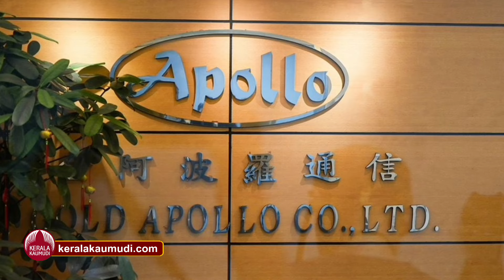എല്ലാത്തിനും പിന്നിൽ ഇസ്റയേൽ ഷെൽ കമ്പനി,2022 മുതൽ നീക്കം,ബുദ്ധികേന്ദ്റം മൊസാദ് | Lebanon Explosions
ലെബനനിൽ നിരവധി ഹിസ്ബുള്ള പ്റവർത്തകർ കൊല്ലപ്പെടാൻ കാരണം ആയ പേജർ, വാക്കിടോക്കി സ്‌ഫോടനം സംബന്ധിച്ച കൂടുതൽ വിവരങ്ങൾ പുറത്ത്. വർഷങ്ങൾ നീണ്ട ആസൂത്റണം ആണ് ഇത്തരത്തിൽ അസാധാരണ സ്‌ഫോടനങ്ങൾക്കു പിന്നിൽ എന്നാണ് റിപ്പോർട്ടുകൾ വ്യക്തം ആക്കുന്നത്. ലെബനനിലെ ഹിസ്ബുള്ളക്കായി പേജറുകൾ നിർമിച്ച ഹംഗറി ആസ്ഥാനമായ ബി.എസി കൺസൾട്ടിങ് ഒരു ഇസ്റയേൽ ഷെൽ കമ്പനിയാണ് എന്നു ന്യൂയോർക്ക് ടൈംസ് റിപ്പോർട്ട് ചെയ്തു. 2022 മുതലാണ് പേജറുകളുടെ കയ​റ്റുമതി ആരംഭിച്ചത്. മൊബൈൽ ഫോണുകൾ ഉപേക്ഷിക്കാനും ട്റാക്ക് ചെയ്യാൻ ബുദ്ധിമുട്ടുള്ള പേജറുകളിലേക്ക് മാറാനും ഹിസ്ബുള്ള നേതാക്കൾ ആഹ്വാനം ചെയ്യുന്നതിനു മുൻപ് തന്നെ ഇലക്ട്റോണിക് ആക്റമണത്തിനുള്ള പദ്ധതി ഇസ്റയേൽ ചാരസംഘടന മൊസാദ് തയാറാക്കിയിരുന്നു. ഇതിനായി ഒന്നിലധികം ഷെൽ കമ്പനികളും ഇസ്റയേൽ ആരംഭിച്ചിരുന്നു. ഉടമസ്ഥരുടെ ഐഡിന്റി​റ്റി പൂർണമായി ഒഴിവാക്കി ആയിരുന്നു ഷെൽ കമ്പനികളുടെ രൂപീകരണം.
പ്റത്യക്ഷത്തിൽ, ബി.എസി കൺസൾട്ടിങ് ഹംഗറി ആസ്ഥാനമായുള്ള ഒരു കമ്പനിയാണ്. തായ്വാൻ കമ്പനിയായ ഗോൾഡ് അപ്പോളോയ്ക്ക് വേണ്ടി ഇലക്ട്റോണിക് ഉപകരണങ്ങൾ നിർമ്മിക്കാനുള്ള കരാർ നടപ്പാക്കുന്ന കമ്പനി കൂടിയാണ്.